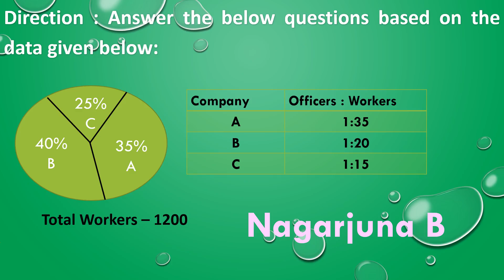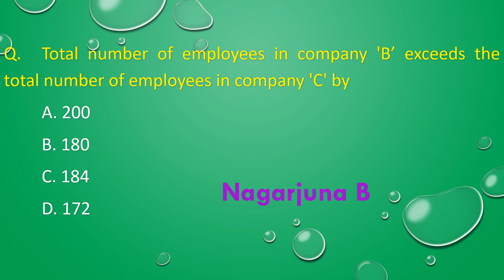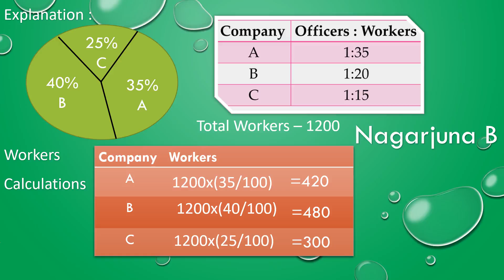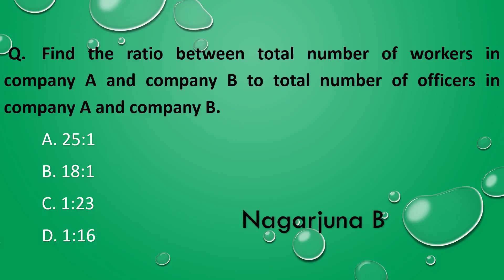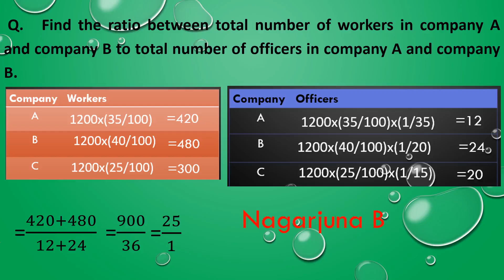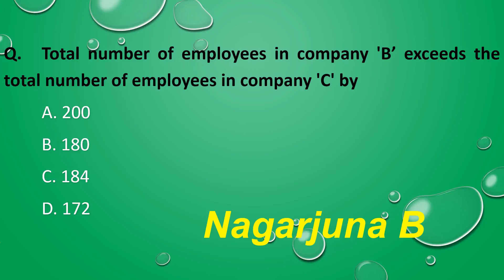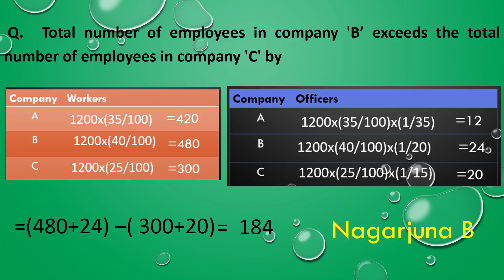Pie Chart Aptitude Problems Gain The Knowledge & Rule The World.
Share The Video Link With Your Friends.
Watch the Video & Learn the Concept from It.